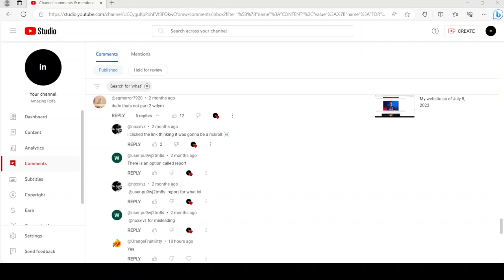Almost hidden a user again.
I had almost hidden another user, but luckily was able to approve the user in the end.